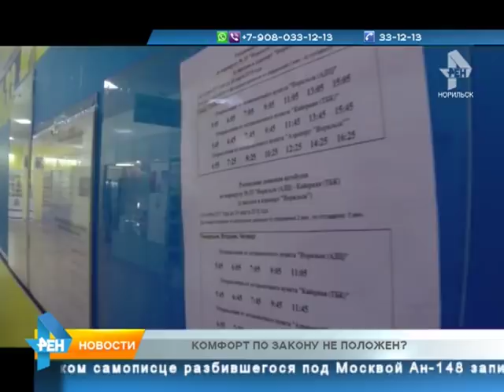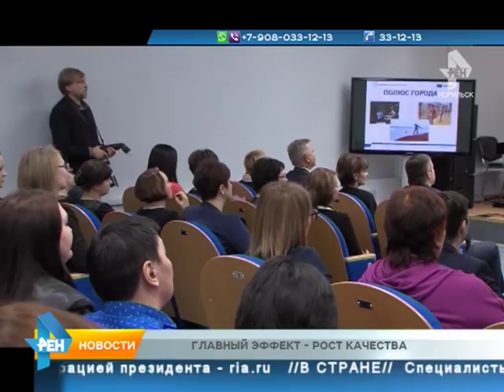ТРК Северный город. Норильск. Новости. 13 февраля 2018 года (вторник)